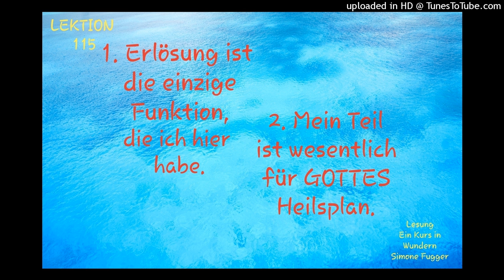Lektion 115 Wiederholung der Lektionen 99 & 100 Ein Kurs in Wundern Lesung Simone Fugger 2022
LEKTION 115🙏🏻
Ein Kurs in Wundern
Greuthof Verlag

Zur Wiederholung am Morgen und am Abend:

1.(99) Erlösung ist die einzige Funktion, die ich hier habe.

Meine Funktion hier ist, der Welt für alle Fehler, die ich begangen habe, zu vergeben. Denn dadurch werde ich befreit von ihnen, gemeinsam mit der Welt.

2.(100) Mein Teil ist wesentlich für GOTTES Heilsplan.

Ich bin wesentlich für GOTTES Heilsplan für die Welt. Denn ER gab mir SEINEN Plan, auf dass ich die Welt erlösen möge.

Zur vollen Stunde:
Erlösung ist die einzige Funktion, die ich hier habe.

Zur halben Stunde:
Mein Teil ist wesentlich für GOTTES Heilsplan.